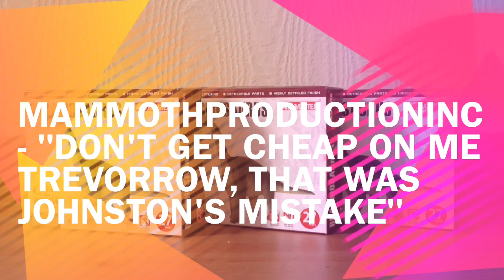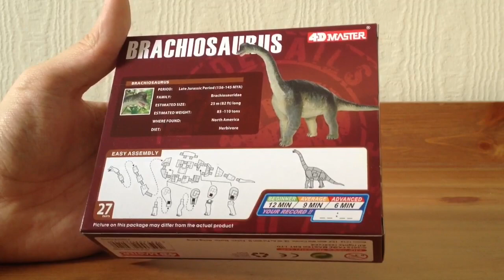'Jurassic World' - Prize Giveaway Results & Unboxing!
Congratulations to the winners!  Be sure to check out the TedCo Toys website for more Dinosaur puzzles and toys!